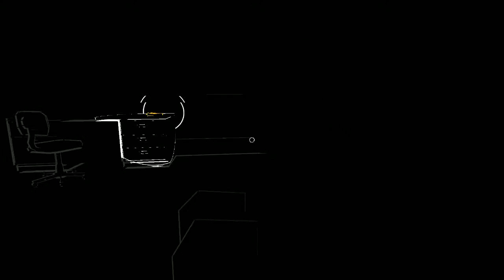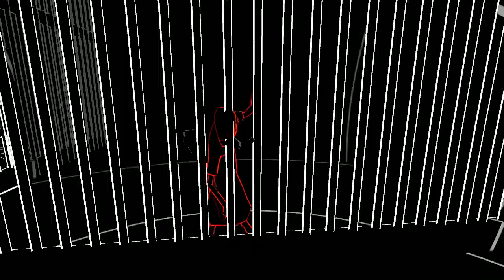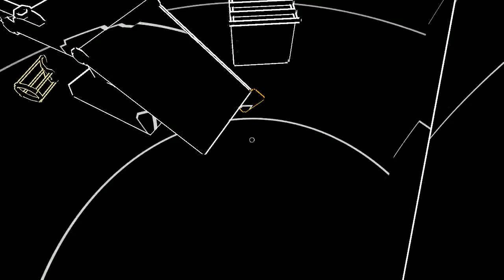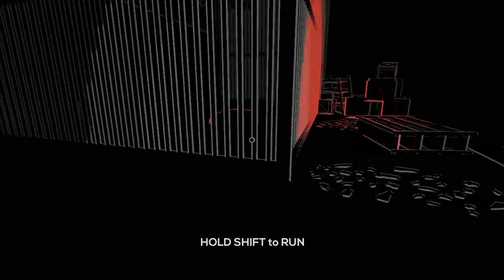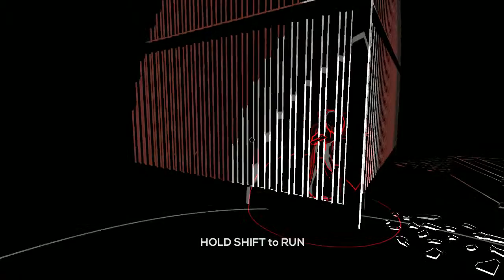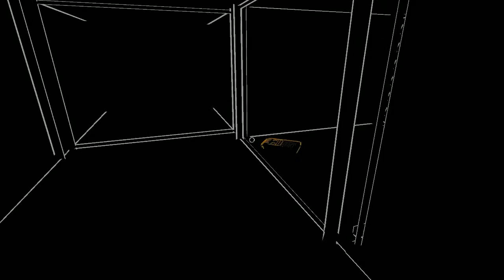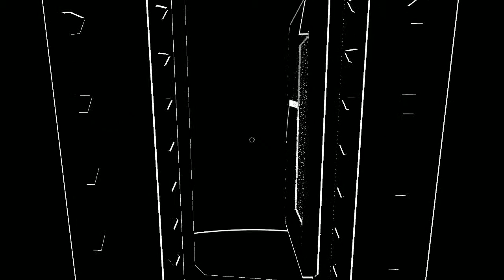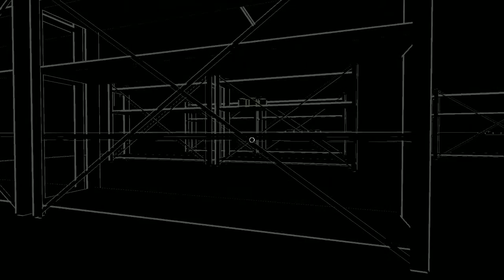A DEATHLY SOUNDWAVE: Lurking Gamplay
Man, this game has shown me how out of touch with horror games I am. Don't worry guys, I can fix this!! With many plays of other scary games, there's no way I can;t get back into it. I hope